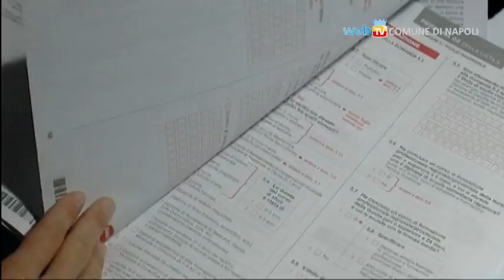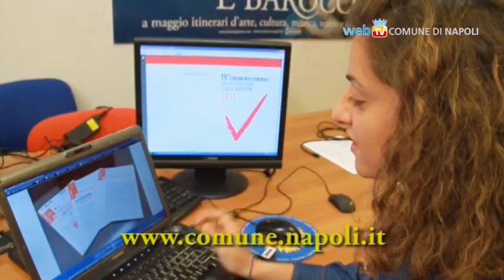Censimento, i cittadini collaborino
Il 29 febbraio scade il termine fissato dall'Istat per completare la rilevazione sul campo. Il Comune di Napoli invita i cittadini che non hanno ancora compilato e restituito il questionario a farlo il prima possibile.